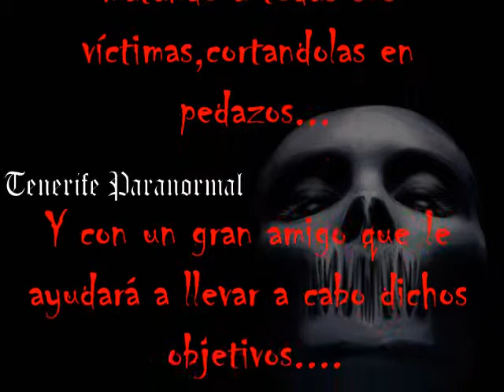Adelanto asesinatos en tenerife (historias)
Un pequeño adelanto para que os valláis haciendo un idea de que van a ir las historias, esta tarde en nuestro Facebook oficial, esperamos que os guste.